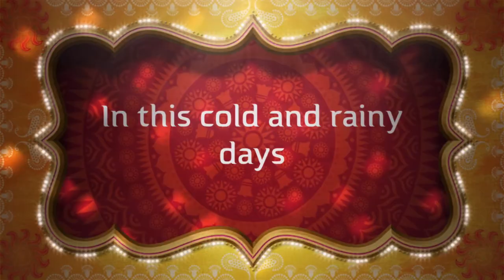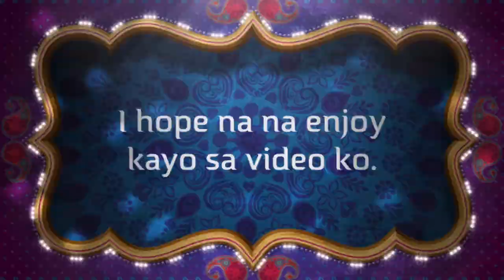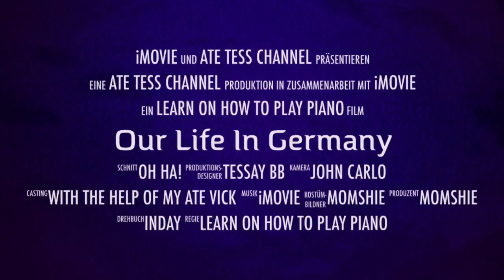My DIY gardening b-4 winter comes part 1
We’re having fun gardening before winter comes, with this cold and rainy day.